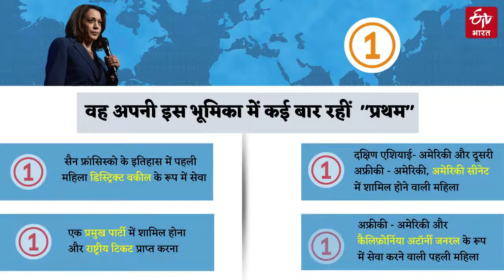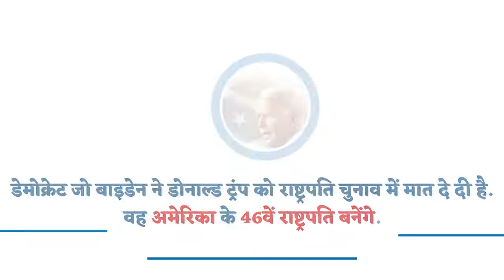Kamala Harris | कमला हैरिस | अमेरिका की पहिली महिला उपराष्ट्रपती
अमेरिका इतिहास में पहली बार कोई महिला उपराष्ट्रपति चुनी गईं है. भारतीय-अफ्रीकी मूल की कमला हैरिस को अमेरिका में उपराष्ट्रपति पद के लिए डेमोक्रेटिक उम्मीदवार घोषित किया गया था. वह अमेरिका के इतिहास में उपराष्ट्रपति चुनाव में उम्मीदवार बनने वाली पहली अश्वेत-भारतीय अमेरिकी महिला हैं. 55 साल की कमला हैरिस वर्तमान में कैलिफोर्निया से जूनियर अमेरिकी सीनेटर हैं. जानें ETV Bharat के साथ कमला हैरिस के उपराष्ट्रपति बनने तक का सफर.